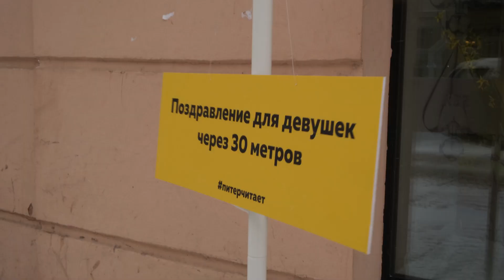ТРОГАТЕЛЬНЫЙ ПЕРФОРМАНС НА 8 МАРТА🌸💛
Команда Питер Читает решила порадовать прекрасных женщин и оживила витрину бара География в самом центре Петербурга. Театрально-танцевальный перформанс «Сцена любви»
Нежное послание дамам через слова великих писателей, выраженных языком тела.